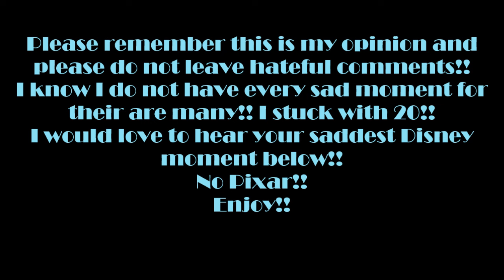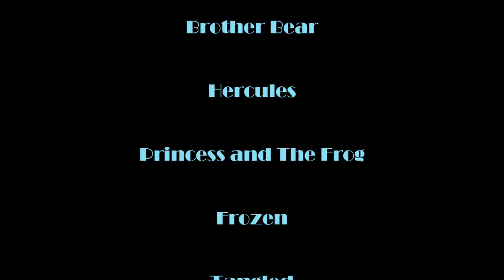Top 20 Saddest Disney Moments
This was requested by CoolZDanethe5th!! :)

*I am warning that their is a Big Hero 6 spoiler!!*

I hope you enjoy the video!! Leave your saddest moment below!! :)